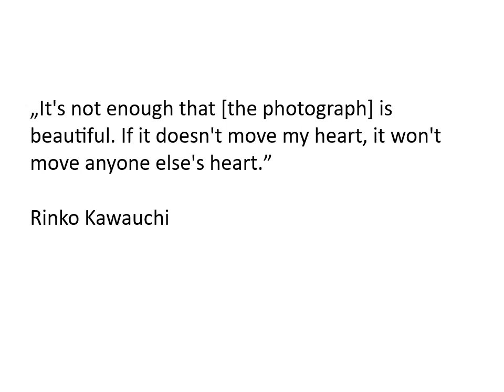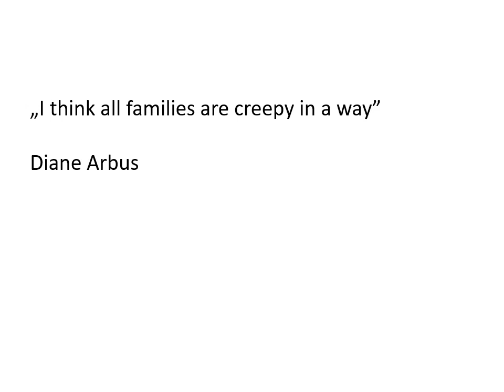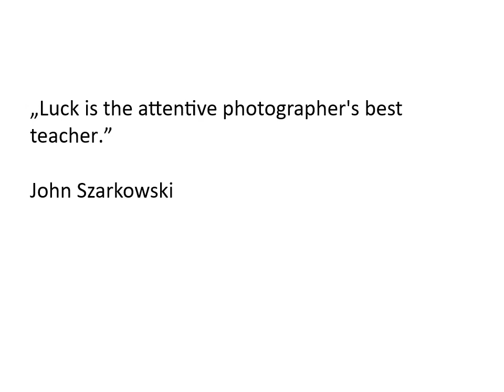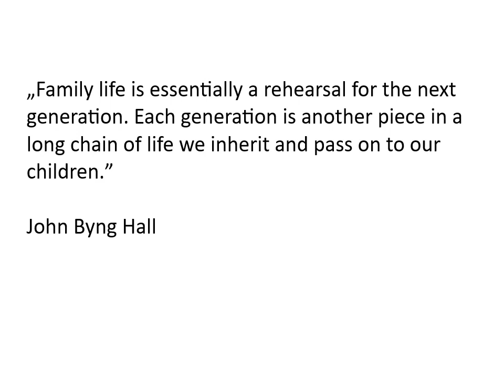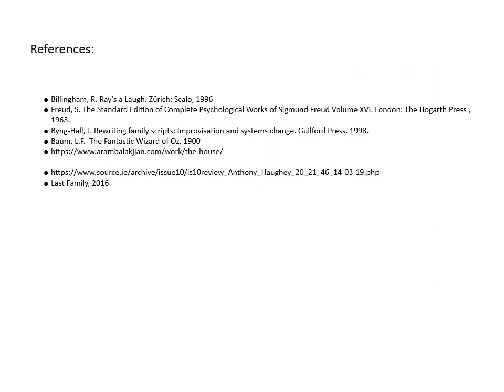There’s no place like Home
Video Presentation for MA Photography Course at Falmouth University.